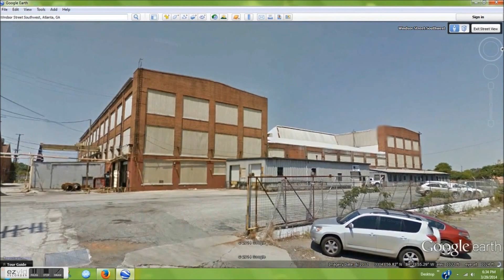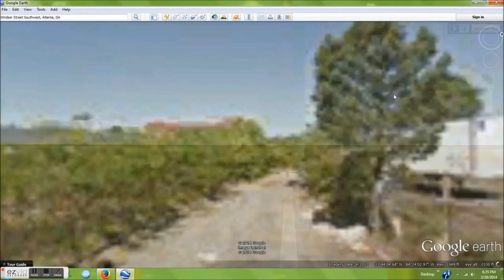Behind The Scenes of Terminus Walking Dead!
A behind the scenes look of Terminus from the season 4 finale of the walking dead!